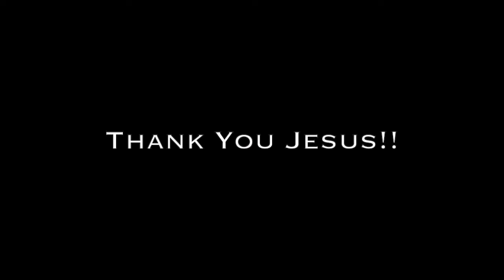Cleaner healed from painful elbow rsi injury - John Mellor Miracles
Cleaner healed from painful elbow rsi injury - John Mellor Miracles. John Mellor, an International Australian Healing Evangelist. John Mellor has a gift of healing and miracles with a ministry of praying for the sick in Jesus' name. John Mellor sees many miracles and healings of every type of physical illness, emotional disorder and mental illness. John Mellor sees hundreds more testimonies at our YouTube Channel, John Mellor Ministries. If you would like to find out where John Mellor is ministering, see his itinerary